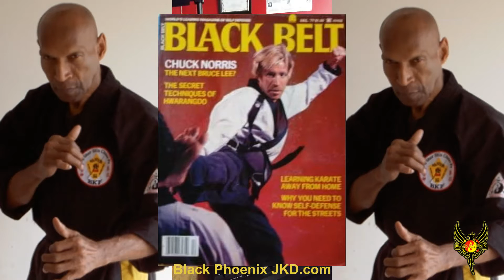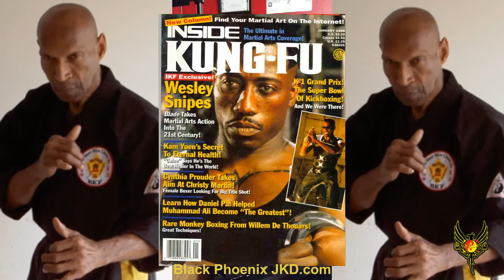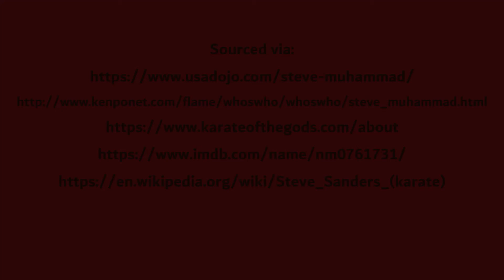Unsung Pioneers of Black Martial Artists - Steve Muhammad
"My Commentary on the Martial Way" is a video series that will contain my thoughts and opinions on different things in the world of Martial Arts, whether if be Traditional, Reality, Sport-based or otherwise.